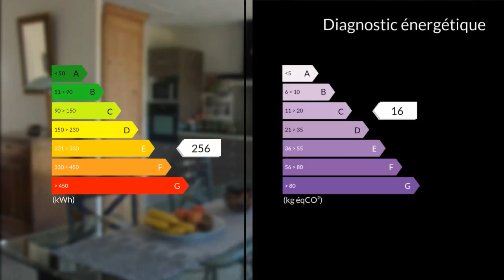A vendre - Maison/villa - Segonzac (16130) - 5 pièces - 100m²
A 15 kilomètres de Cognac et seulement 6 kilomètres de Jarnac, Sandrine vous présente au coeur de la Grande Champagne ce pavillon plain pied de 100 m² habitables situé en pleine campagne. Ce bien rénové avec goût est composé d'une entrée, une cuisine équipée ouverte sur une grande pièce à vivre, une salle d'eau, un wc et trois chambres.Vous apprécierez sûrement son terrain arboré de 5000 m². Garage et atelier attenants de 52 m². Chauffage électrique basse consommation avec gestionnaire de chauffage. Assainissement correct. N'hésitez pas trop longtemps, appelez moi.Mme Sandrine DUVERGE 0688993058 / 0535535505poste2084 Agent commercial indépendant du réseau national clairimmo Maxihome N° RSAC : 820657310 - Ville du greffe : RSAC ANGOULEME